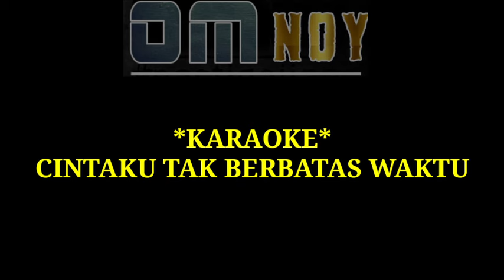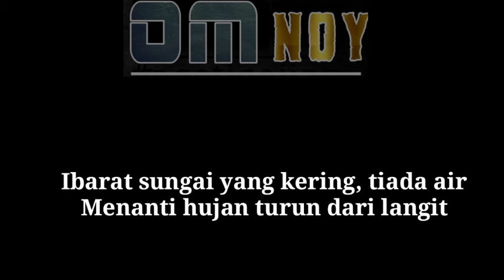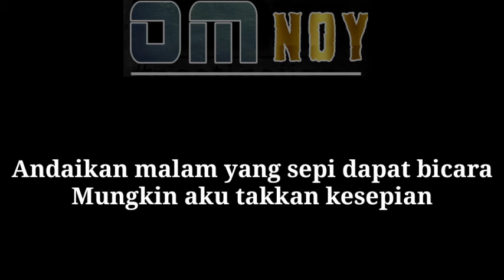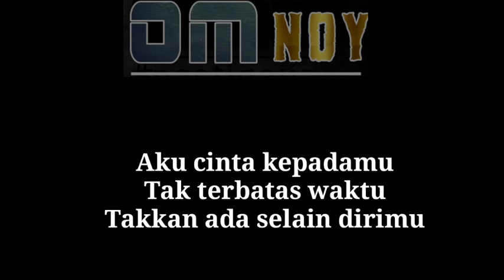CINTAKU TAK TERBATAS WAKTU (KARAOKE) - ANIE CARERA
Andaikan malam yang sepi dapat bicara
Mungkin aku takkan kesepian
Penantianku ini hanya untukmu
Setiap saat berdoa untukmu
Kesetiaan yang kumiliki
Tak pernah memudar
Cintaku ini untuk dirimu

Ibarat sungai yang kering, tiada air
Menanti hujan turun dari langit
Kerinduanku pada dirimu
Tak pernah berhenti
Walau berjuta godaan mengganggu
Aku cinta kepadamu
Tak terbatas waktu
Takkan ada selain dirimu
Cinta yang t'lah kita bina
Pahit-manis berdua
Demi cintaku hanya untukmu

Kerinduanku pada dirimu
Tak pernah berhenti

Tak terbatas waktu
Pahit-manis berdua
Aku cinta kepadamu
Tak terbatas waktu
Cinta yang telah kita bina
Pahit-manis berdua